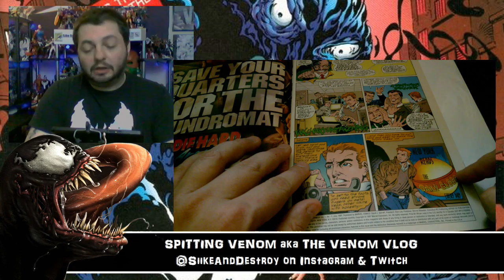The Venom Vlog # -1: The Story of Krobaa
Buy Seed of Darkness in the Tooth & Claw TPB: